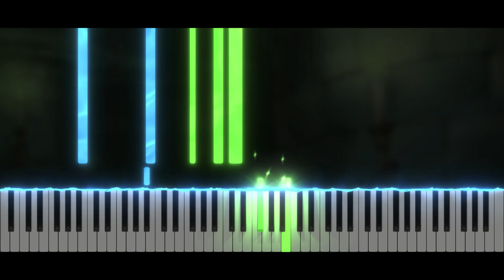Professor Layton and the Curious Village - The Looming Tower | Piano Tutorial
Take care ❤️

Softwares used :
- 🎵 FL Studio
- 🎹 SeeMusic Visualizer
- ❤️ Cinema4D
- 🎬 Vegas Pro
- 🖼️ Photoshop

Time code :
00:00 Intro
00:06 Musique